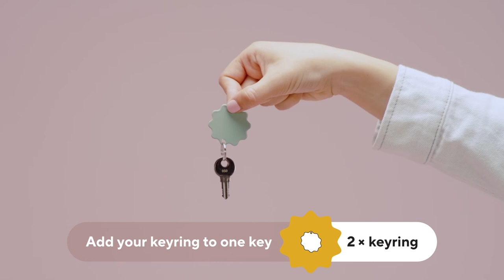How to Build • The Midi • Mustard Made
Here's a very helpful how-to video where Jess will walk you through building The Midi locker.

Mustard Made flat pack is simple, all you need is a crosshead screwdriver + a can-do attitude!

The Midi locker really makes the most of her storage potential. Use her as a toy cupboard, in the kitchen or for hiding all the shoes + umbrellas in the hallway. The Midi is not too big, not too small, she's just perfectly in the middle! Wherever she goes, The Midi will surprise you with how much will be hidden inside!

We're here to make life a little more tidy + a lot more colourful!

Team Mustard 💛